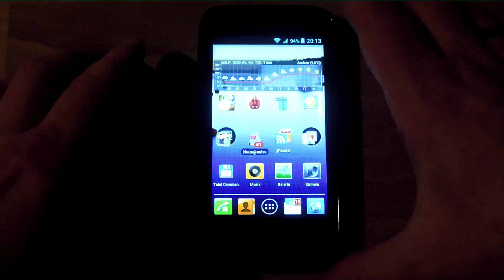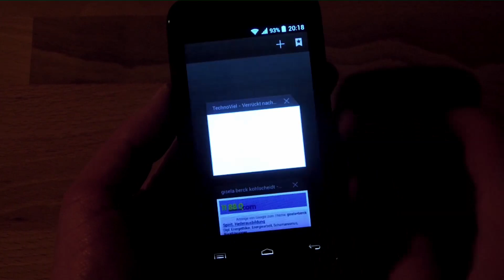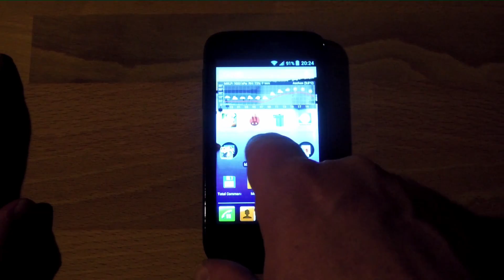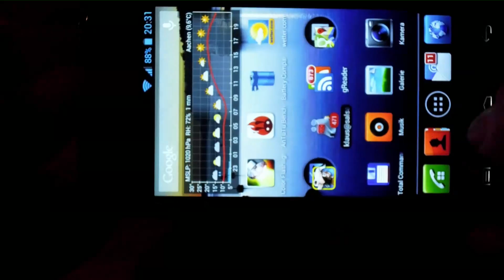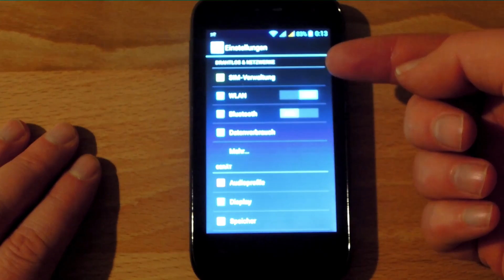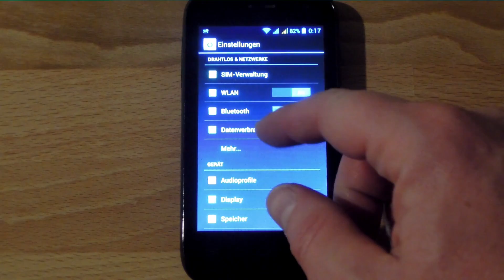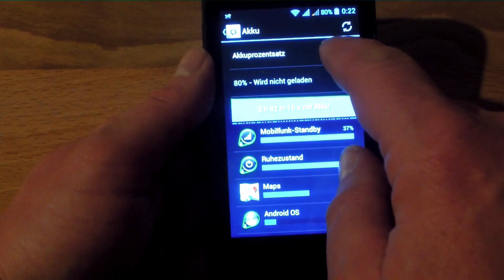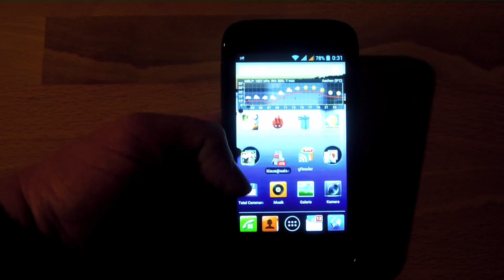Testbericht Mobistel Cynus F3 - tolle Leistung für kleines Geld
Ausführlicher Testbericht des ersten Dual-Core Smartphones für unter 130 EUR.